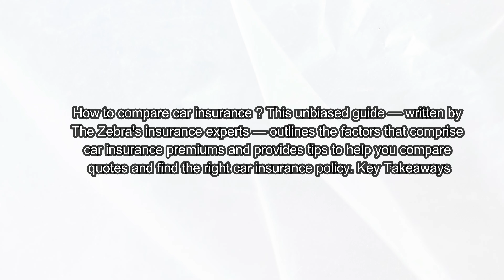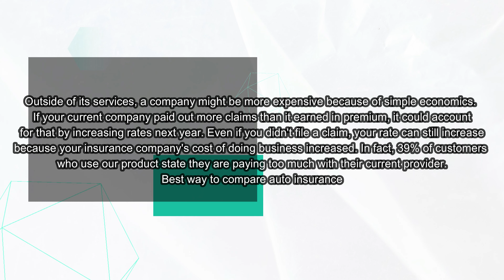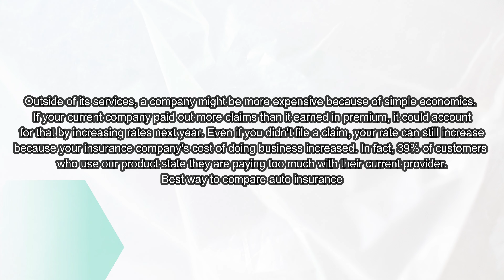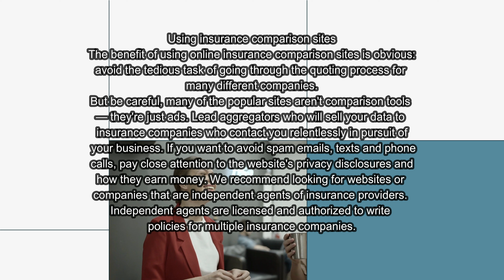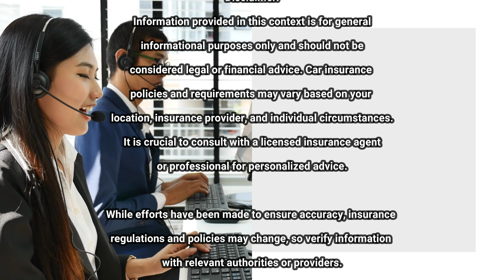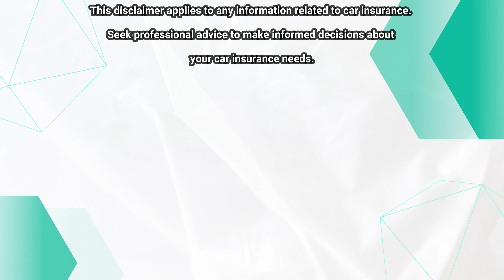Compare Car Insurance Online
Car insurance rates vary by person and by company. Who you pick as your insurance provider can be just as impactful as your driving record.
It is recommended to compare auto insurance quotes from different companies every six months.
The fastest way to get multiple quotes is with independent agents or comparison websites.
The Zebra is both an independent insurance agency and a comparison website. We offer unbiased recommendations and advice on home and auto insurance.
Why insurance comparison shopping is important
Your driving record, your vehicle and where you live are major rating factors for car insurance. But who you trust to insure your vehicle is equally as important.

Although the driving profile is the same, there's still hundreds of dollars in premium difference between the cheapest and most expensive company. This price difference shows why it is so important to compare multiple providers. Even if your driving profile or vehicle is the same, the rate a company charges for its services is not.

Comparing car insurance companies and their services
Of the companies listed above, USAA is one of the cheapest but it's also the most exclusive. USAA is only available to military members and their families – so while the lower premium is appealing, not everyone will qualify.

Although Allstate is more expensive, it does not have occupation restrictions and it's one of the best and largest insurance companies. For many customers, the peace of mind and availability of local agents is worth the additional cost.
Outside of its services, a company might be more expensive because of simple economics. If your current company paid out more claims than it earned in premium, it could account for that by increasing rates next year.
Even if you didn't file a claim, your rate can still increase because your insurance company's cost of doing business increased. In fact, 39% of customers who use our product state they are paying too much with their current provider.
Best way to compare auto insurance
Regardless of how you get car insurance rates, you'll first need the
following information handy:
Personal information — including date of birth, driver’s license number*, and address
Driving and insurance history of all drivers on the policy
Vehicle information of all vehicles including VIN*
Payment. If you’re getting a policy for the first time, the insurance company will likely require a down payment before the policy is bound (accepted)
*Note that you can get a quote without a VIN or driver license number, but you will not be able to buy your policy without it.

Using insurance comparison sites
The benefit of using online insurance comparison sites is obvious: avoid the tedious task of going through the quoting process for many different companies.
But be careful, many of the popular sites aren't comparison tools — they're just ads. Lead aggregators who will sell your data to insurance companies who contact you relentlessly in pursuit of your business.

If you want to avoid spam emails, texts and phone calls, pay close attention to the website's privacy disclosures and how they earn money. We recommend looking for websites or companies that are independent agents of insurance providers. Independent agents are licensed and authorized to write policies for multiple insurance companies.

This is exactly what The Zebra is. Only with our comparison tool can you fill out 1 form to get multiple quotes — all on a single page. Our team of independent insurance agents partner with over 100 partnerships across the US. Together, we can help you compare policies by price and by how much car insurance coverage you want
Personal factors that impact car insurance rates
We've talked about the big reasons why you should compare, but now we'll talk about who you are and how that impacts what you'll pay for car insurance.
We will outline in more detail the impact your age, driving history, and credit score impact your rates. It is worth noting there are other factors you should keep in mind:

Your vehicle type
Where you live (your city and state)
Your coverage level